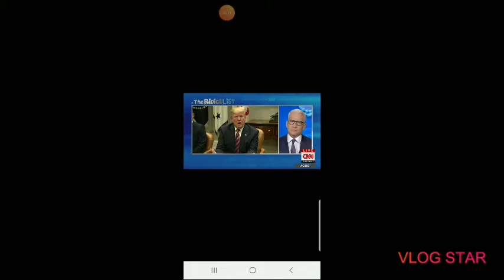TRUMP TACKLES TOILETS!!!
Trump discusses the very serious problem of Low toilet pressure and low shower pressure that he perceives all Americans to have.